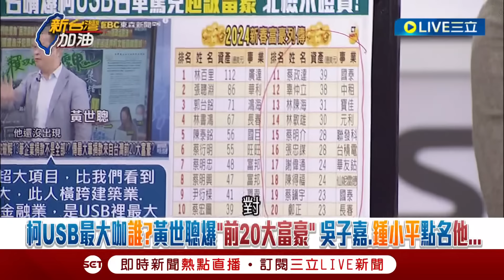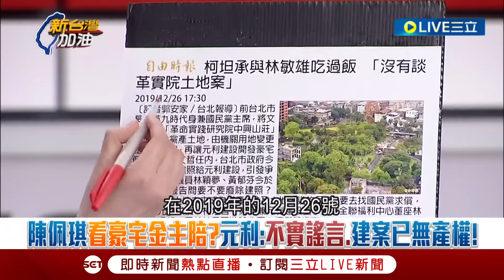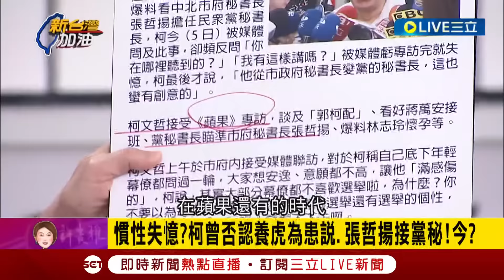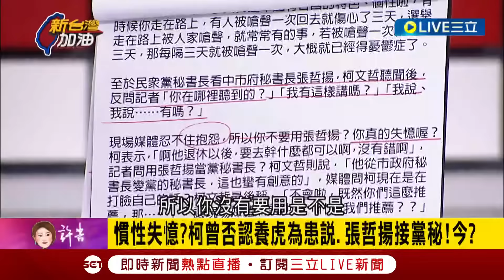【一刀未剪】「黃世聰不要再賣關子了！」鍾年晃刪去法曝阿北USB最大金源可能是「林敏雄」！王時齊狠酸：當初跟陳佩琪扯上關係急發聲明撇清 現在被點名沒聲音？│【焦點人物大現場】20241026│三立新聞台